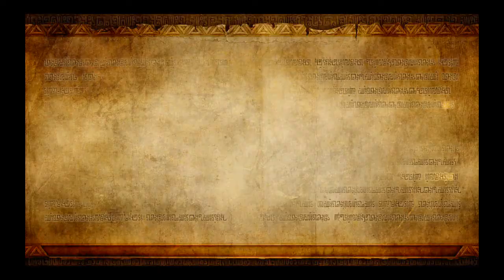Let's Play | Hyrule Warriors Part #07 (Land of Myth)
Developer(s): Omega Force, Team Ninja
Publisher(s): Nintendo, JP: Koei Tecmo
Director(s): Masaki Furusawa
Producer(s): Hisashi Koinuma, Yosuke Hayashi
Designer(s): Takahiro Kawai
Programmer(s): Takanori Goshima
Artist(s): Mariko Hirokane
Writer(s): Hiroyuki Numoto, Junpei Imura
Composer(s): Masato Koike, Yuki Matsumura
Series(s): The Legend of Zelda, Dynasty Warriors
Platform(s): Wii U, Nintendo 3DS, Nintendo Switch